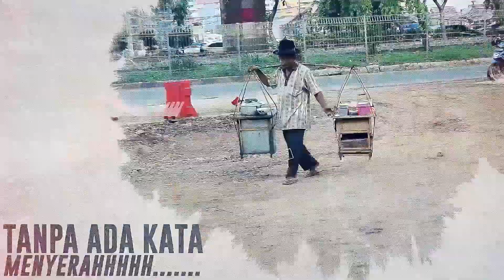Saya dari kecil sudah ditinggal orang tua saya, saya tinggal dengan nenek saya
Hallo sobat Peduli, Selamat datang di Channel Ego Adriano, terimakasih bagi subcriber yang selalu setia menonton video2 dari channel Ego Adriano, dan buat sobat yang baru nonton video di channel Ego Andriano, ayo jangan lupa Disubcribe,like dan sharenya, dan semoga videonya menginspirasi sobat semua, Doakan saya dan Tim selalu sehat, sehingga kita bisa membuat konten yang menginspirasi temen2 semua.
Untuk keperluan bisnis/Donasi, silakan hubungi kontak/sosmed dibawah :
Waatsap just for bisnis/donasi : 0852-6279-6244
Hati SAYA MENANGIS !! Walaupun PINCANG BAPAK INI TETAP KUAT NARIK GEROBAK PULUHAN KILO